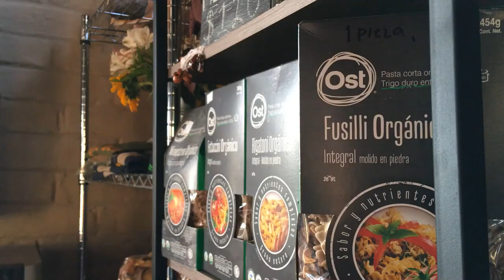Tienda Vía Orgánica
Tienda Vía Orgánica, Parque AgroEcológico, San Miguel de Allende